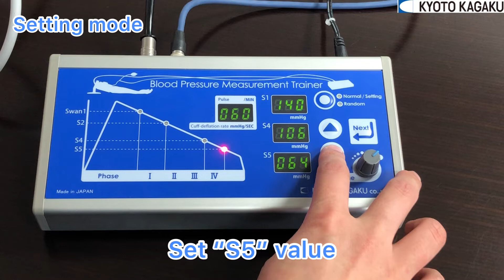MW7B Blood Pressure Measurement Trainer ver. 2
Introduction video